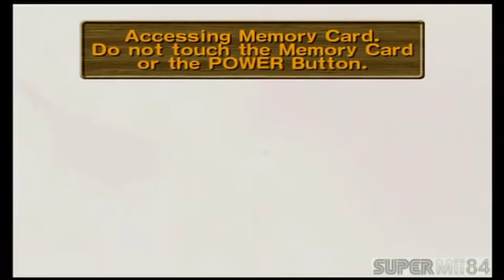Super Monkey Ball 2 - Episode 2 | Volcanic Magma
In the last episode we did Jungle Island in this episode Dr. Bad Boon has set a ticking time bomb inside the island's volcano and it's up to the monkeys to go inside the volcanic's magma and get it out before it detonates.